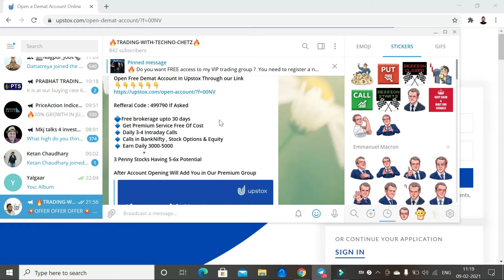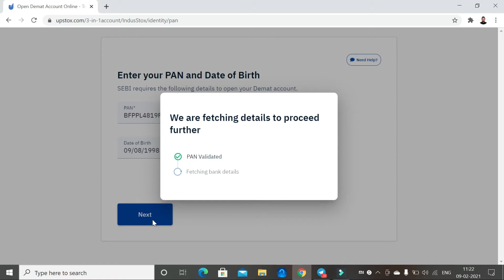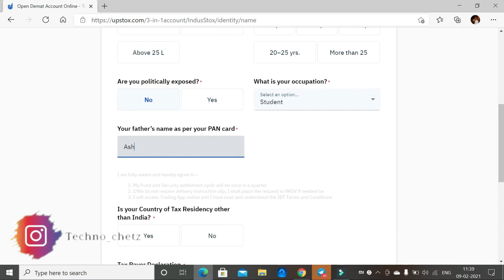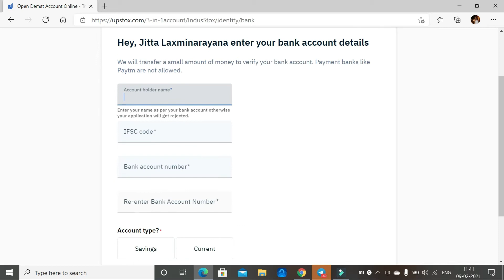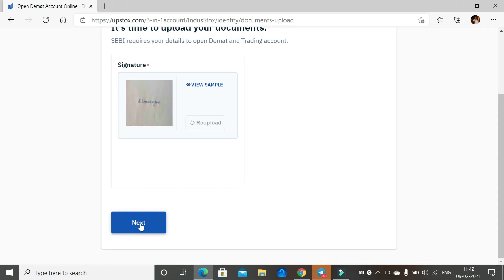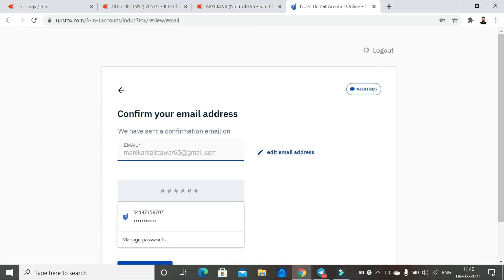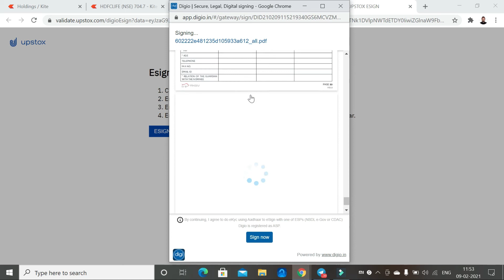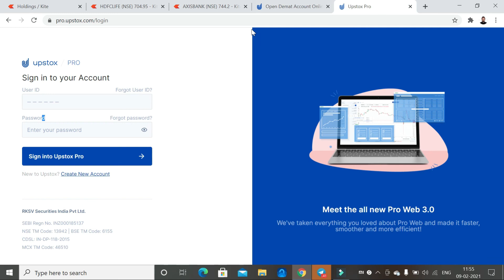Upstox Account Opening 2021 {NEW 🔴LIVE Process} | How to Open Upstox FREE Demat + Trading Account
Upstox Demat Account Opening Online Process Upstox offers best demat and trading account with a great user interface.

What is Upstox ?
How to Open Account in Upstox ?
What is Demat Account ?
What is power of Attorney ?
Is power of Attorney safe with Upstox ?
Why do we sign power of Attorney with Upstox ?
What is the process to open Demat Account Online?
What is the process to open Demat Account Offline?
Is our money safe in Demat ?
Is Adhar mandatory to open Demat Account with Upstox ?
What is DigiLocker ?
What are the documents required to open Demat Account ?
Can We trade in Future segment with Upstox ?
What is account opening charge in Upstox?
How to pay Account opening charges to Upstox ?